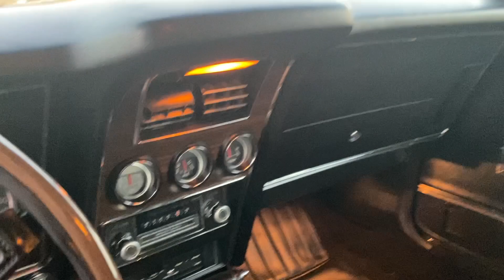13K Mile Grabber Yellow 1971 429 CJ Mach 1 Mustang For Sale: Black Deluxe Interior AM/ 8 Track Video